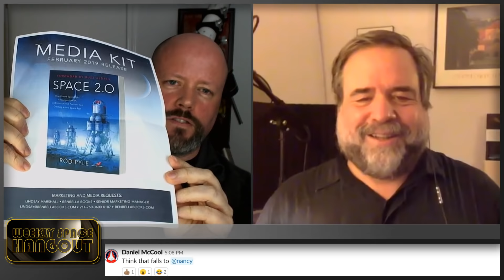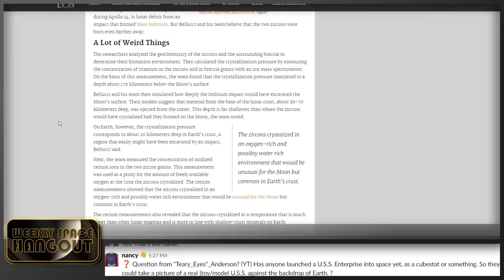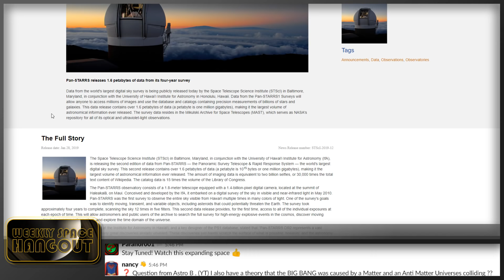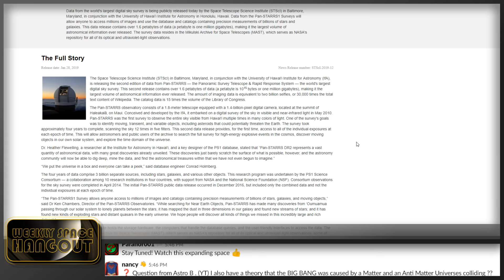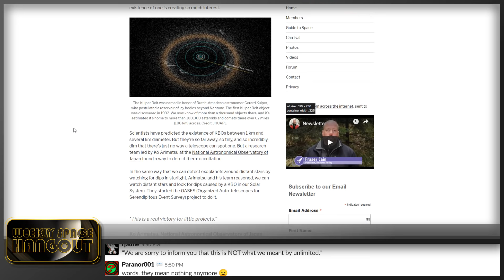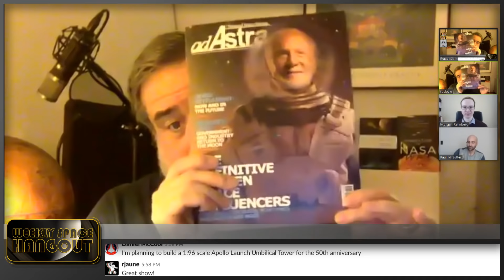Weekly Space Hangout: Jan 30, 2019: Rod Pyle talks "Space 2.0"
Tonight we welcome author Rod Pyle who will be discussing his new book, Space 2.0: How Private Spaceflight, a resurgent NASA, and International Partners Are Creating a New Space Age (BenBella Books, February 2019), written in collaboration with the National Space Society.

Rod Pyle is a space author, historian, and journalist who works with NASA’s Jet Propulsion Laboratory and previously at the Johnson Space Center. He has written 13 books on the history and technology of space exploration and science for major publishers in the US, UK, and Asia.

As a journalist, Rod's work has appeared in Space.com, LiveScience.com, WIRED, Futurity, The Huffington Post, Popular Science, and many other print and online venues, and he is the senior editor of the quarterly print magazine Ad Astra.

Rod has also produced documentary programming on spaceflight for The History Channel as well as Discovery Communications. He has written on spaceflight and science for NASA/JPL and Caltech, and authored a guide to executive education for the Johnson Space Center/The Conference Board's Apollo Leadership Experience.

Rod speaks frequently on spaceflight and executive development, and has is a regularly scheduled radio guest on WGN/Chicago, KFI/Los Angeles and numerous syndicated radio programs, and hosts a weekly podcast on iHeart radio.

He worked in visual effects on the TV series Star Trek: Deep Space Nine and the new Battlestar Galactica, and spent a decade at the Griffith Observatory in Los Angeles.

Rod is a graduate of Stanford University and the Art Center College of Design in Pasadena, California, and a member of the National Space Society, the Author's Guild, the National Association of Science Writers and a former member of the Director’s Guild of America, the Writer’s Guild of America and the Producer's Guild of America.

The Weekly Space Hangout is a production of CosmoQuest.